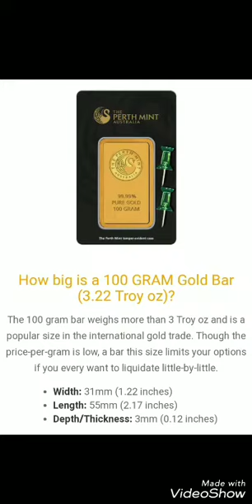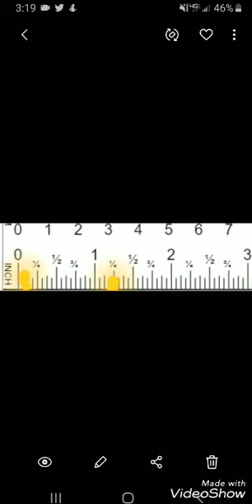Proof! Mr beast faked his gold video